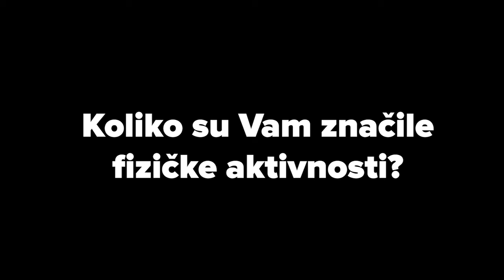DETOKS PROGRAM - ISKUSTVA: Slobodan Vuksanović - Kalgari